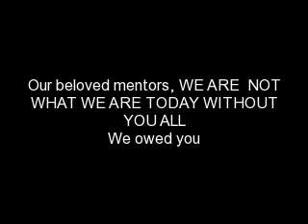Our Mentors, we valued you forever, from ICNHS Batch '83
The old memories of our teachers in ICNHS. Our way of giving them honor and thanks for teaching us how to live, love and put things in their perspective.
We valued you all forever, not only this 2008 Grand Alumni Homecoming but throughout the years of our lives.  Thank you.